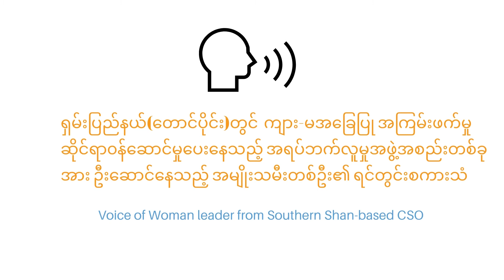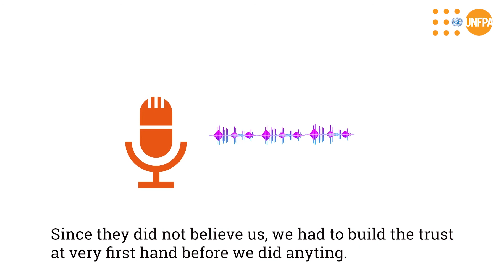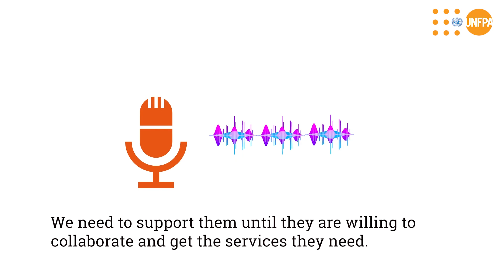16 Days of Activism 2021 Video 1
“အမျိုးသမီးများနှင့် မိန်းကလေးငယ်တွေအပေါ် အကြမ်းဖက်ခြင်းဟာ သာမန်ဖြစ်ရိုးဖြစ်စဥ်ကိစ္စတစ်ခု မဟုတ်ပါ။ ဒါဟာလူ့အခွင့်အရေးချိုးဖောက်မှုပါပဲ။  ဒါတွေကို ကျွန်မတို့ လျစ်လျူမရှုထားသင့်ပါဘူး။ ကျား-မ အခြေပြုအကြမ်းဖက်မှုကို ဖြစ်စေနိုင်တဲ့ ရိုးရာအစဥ်အလာတွေ၊ သတ်မှတ်ချက်တွေကို ချိုးဖျက်ရပါမယ်။ ကျွန်မတို့အားလုံး အခုပဲ စတင်လုပ်ဆောင်ကြရပါမယ်။”

ရှမ်းပြည်နယ်(တောင်ပိုင်း)တွင်  ကျား-မအခြေပြု အကြမ်းဖက်မှုဆိုင်ရာ၀န်ဆောင်မှုပေးနေသော အရပ်ဘက်လူမှုအဖွဲ့အစည်းတစ်ခုအား ဦးဆောင်နေသည့် အမျိုးသမီးတစ်ဦး၏ ရင်တွင်းစကားသံကို နားဆင်ကြည့်ပါ။

“Violence against women and girls is not a normal issue. It is human right violation. We must not ignore. We need to break the traditional norms which trigger gender-based violence. We must act now.”

Listen to the voice of women leader from CSO who is working in Southern Shan to end violence against women and girls.